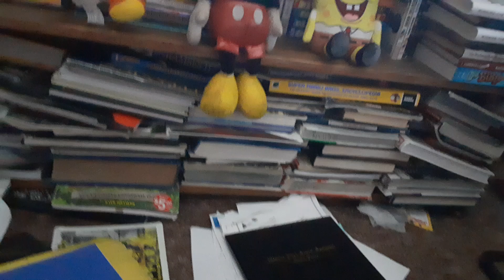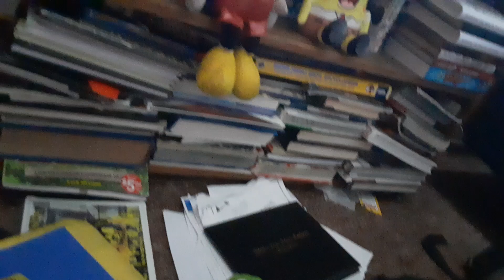The Super Mario Show S13 Episode 3- Graduation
The Cat in the hat and Kevin Returned for the graduation and Ancher Raven and Ancher Lauren returned also. Lauren also sang the National Anthem.